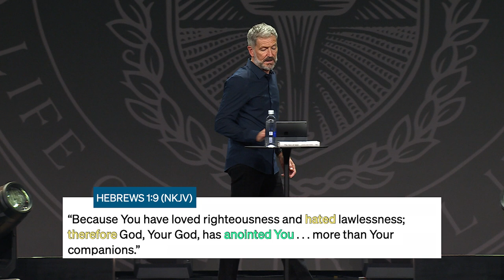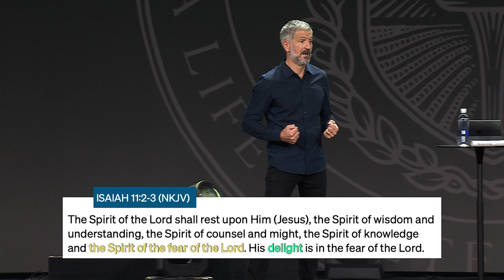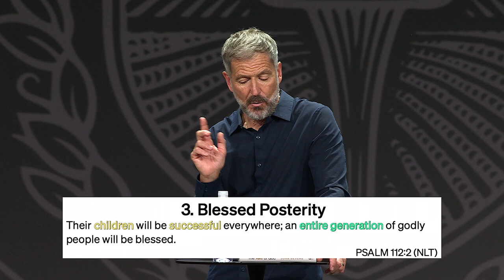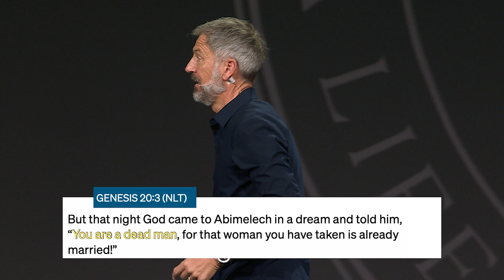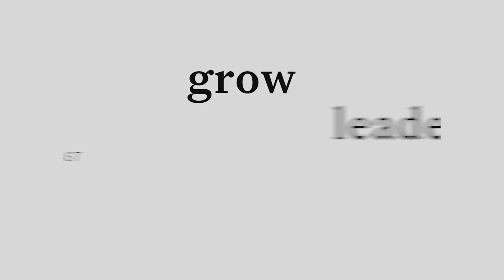27 | John Bevere – Awe of God - Highlands College Chapel – Chris Hodges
Today's bonus episode is a powerful message by Pastor John Bevere recorded at @HighlandsCollege. In his message, "The Awe of God", based on his experiences with the Lord throughout his life of ministry, John shares about a holy reverent fear that we must all have as believers.

He explains more about discovering how the healthy, holy fear of God is the key that unlocks a life of intimacy with Him, keeps you from falling, and gives you the power to finish well. His new book is available for pre-order

- To download show notes or watch the latest episode, go
All things GrowLeader:
Follow along on Socials:
Thank you to our partners!